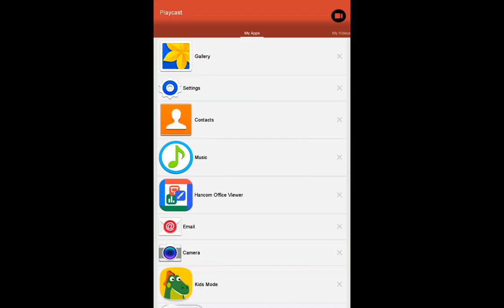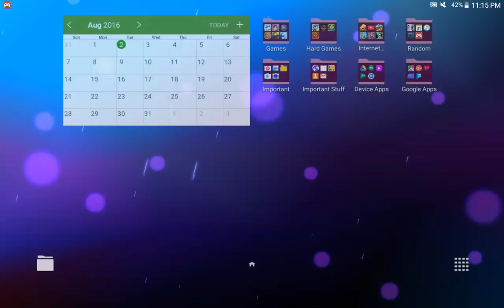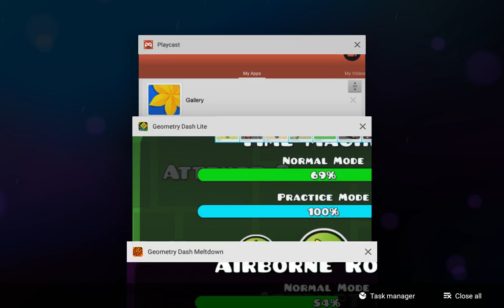Geometry Dash Laggy